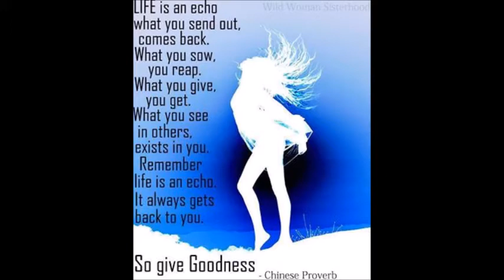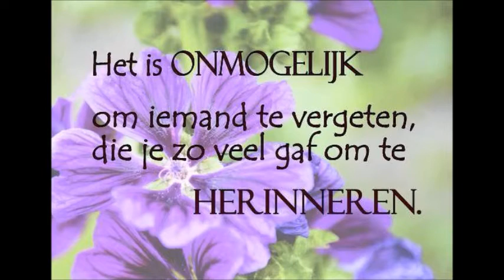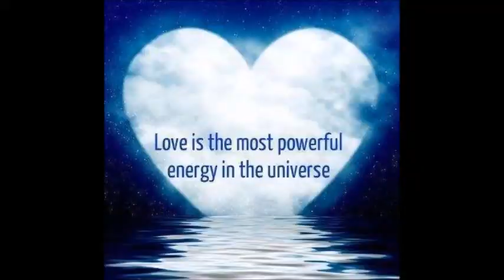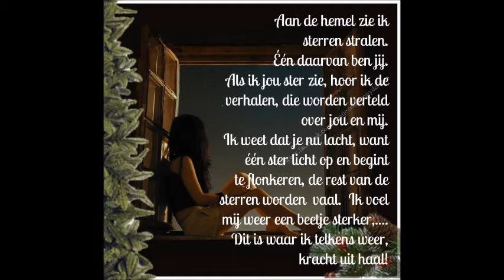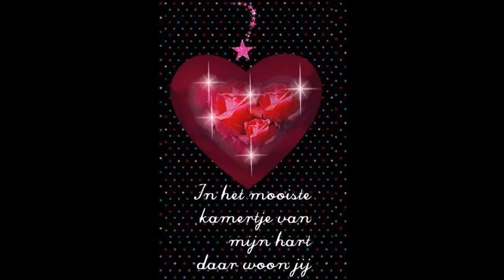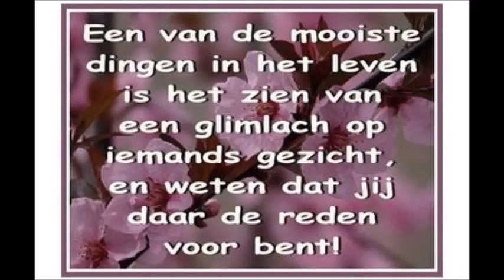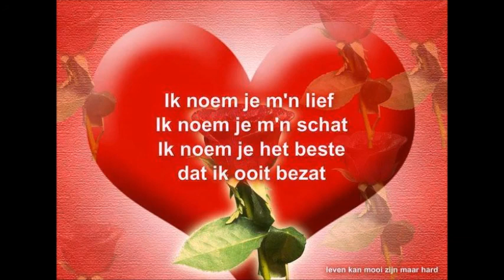Ter nagedachtenis aan mijn allerliefste Schat